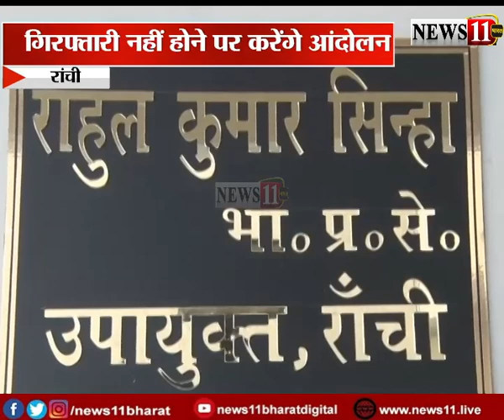राजस्व कर्मचारी मामले ने तूल पकड़ा, आरोपियों की गिरफ्तारी की मांग